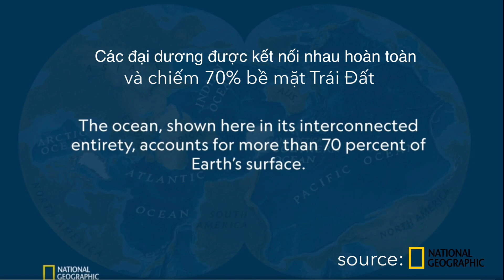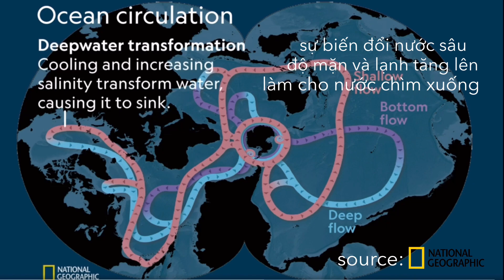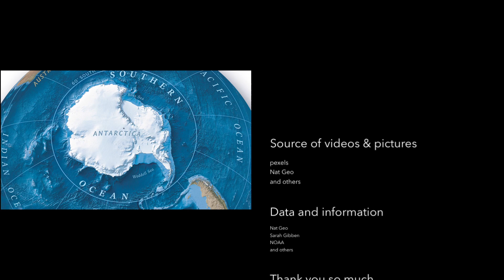🌍#2 Đại dương thứ 5 - Nam Đại Dương | Southern Ocean - the ocean number 5 | Dona TV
Năm châu bốn biển không còn đúng nữa rồi khi Nam Đại Dương được công nhận vào ngày 08/06/2021. Các bạn cùng tìm hiểu xem tại sao các nhà khoa học lại nỗ lực công nhận đại dương này cũng như đại dương này có ý nghĩa thế nào trên Trái Đất nhé!

There is a new ocean now - The Southern Ocean is recognized by scientists on June 08, 2021. Let watch this video to find out why naming this new ocean so important and how the impact of Southern Ocean on our Earth.

Source:
Data & Information
Nat Geo
Sarah Gibben (There's a new ocean now - can you name all 5?)
NOAA and others